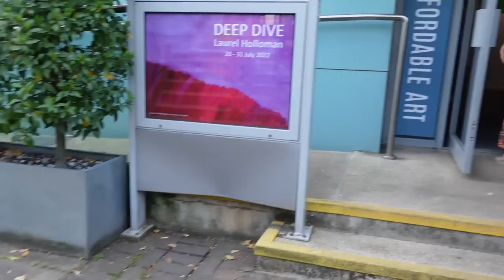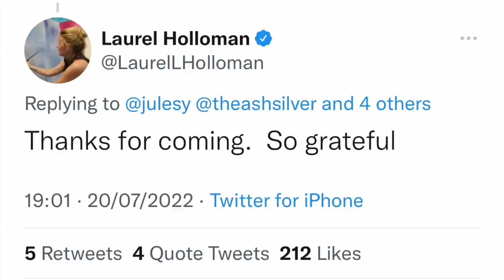You Won't Believe What Laurel Holloman Said To Me!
Here it is! The long awaited breakdown of my London visit to see Deep Dive, the show that Laurel Holloman has been trying to put on for two years! I am so happy I finally got to go! Meeting Laurel and seeing the show was amazing & I can't believe what she said to me! So many big things coming to the channel soon, I cannot wait!

✔ M Y   N E W  S E C O N D  C H A N N E L  -  C O F F E E  &  C U L T S
✔ S O C I A L S  &  P A T R E O N
✔ E X P R E S S  V P N  A F F I L I A T E  L I N K - D I S C O U N T  C O D E